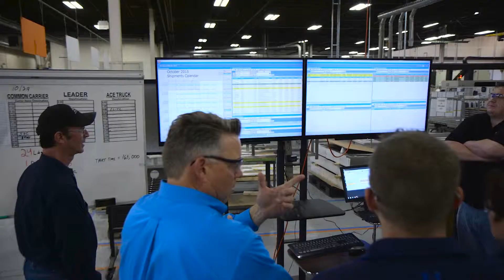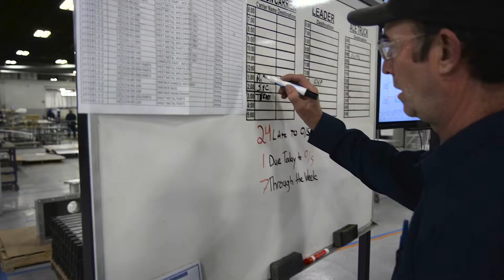Keith Stout shares his experience with ECi's M1 ERP Software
Whether you are a job shop, custom or mixed-mode manufacturer, or make-to-order manufacturers, M1® software can help you streamline and grow your business.  to learn more.